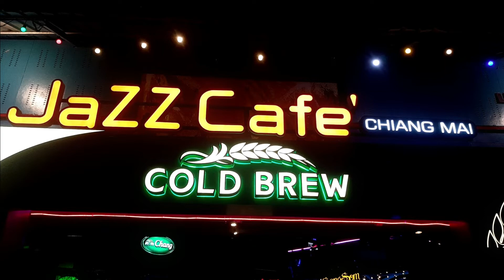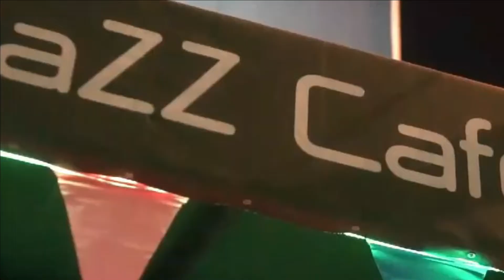Electro 2022 Remix electro 2022 mix electro 2022 tiktok electro 2022 playlist vol6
**Video Description:**

🎶 Get ready to electrify your senses with our *Electro 2022 Remix*! 🎉 This exhilarating mix is packed with the hottest beats and freshest tracks that will keep you dancing all night long! Perfect for parties, workouts, or just vibing out at home, this *Electro 2022 mix* features an incredible playlist that’s trending on TikTok and beyond! 🌟

Join us as we explore Volume 6 of the ultimate *Electro 2022 playlist*, curated to bring you the best sounds of the year! Whether you’re a die-hard electro fan or just discovering this vibrant genre, you won't want to miss out on this electrifying experience.

- Electro Dance Music

**Additional Keyword Suggestions:**
- Best Electro Tracks
- Electro House Mix
- Party Music 2022
- Trending Electro Songs

Feel the rhythm, enjoy the vibe, and let’s make this the soundtrack to your next adventure! 🎧✨